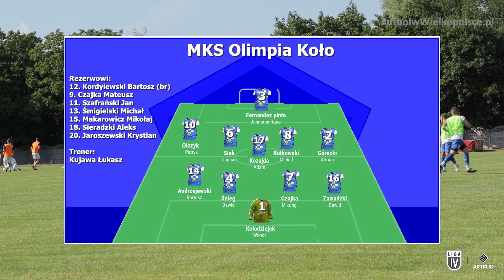MKS Olimpia Koło - Victoria Września 2:2 | 38 kolejka ARTBUD IV liga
Zamów FutbolwWielkopolsce na swój mecz : 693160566